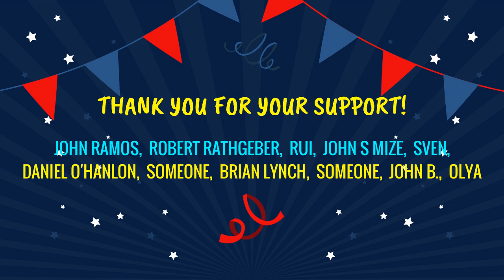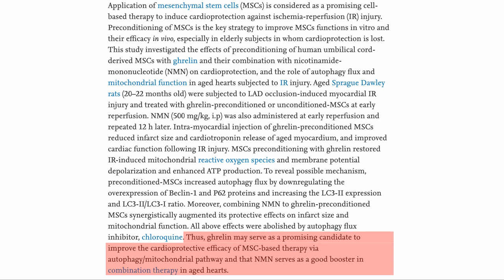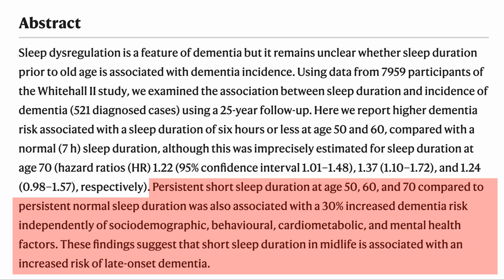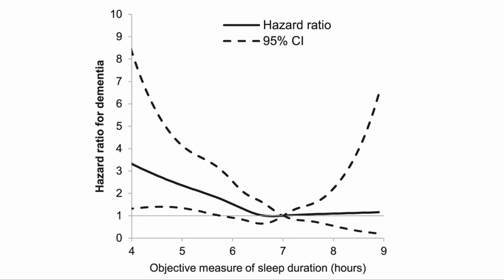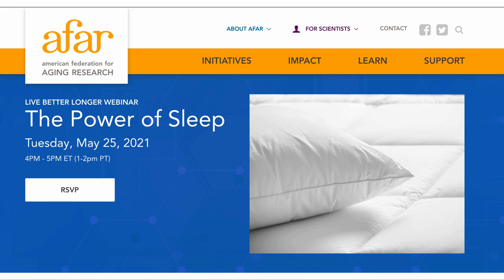NMN Improves Heart Therapy | Coffee Reduces DNA Damage | Sleep & Dementia | LED ON NECK | NS#25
In this newsletter we talk about how NMN and ghrelin help with stem cell therapy for aged hearts, that drinking coffee protects DNA, a report that shows a correlation between not getting enough sleep and dementia and that LED's are both safe and effective for skin therapy on the neck.

Papers referred to in this newsletter
Preconditioning of mesenchymal stem cells with ghrelin exerts superior cardioprotection in aged heart through boosting mitochondrial function and autophagy flux
Consumption of a dark roast coffee blend reduces DNA damage in humans: results from a 4-week randomised controlled study
Association of sleep duration in middle and old age with incidence of dementia
The Use of a Light-Emitting Diode Device for Neck Rejuvenation and Its Safety on Thyroid Glands
100% Trans-Resveratrol 1000 mg ProHealth